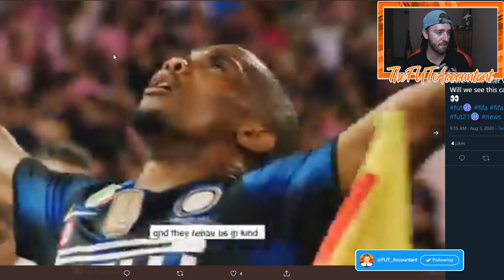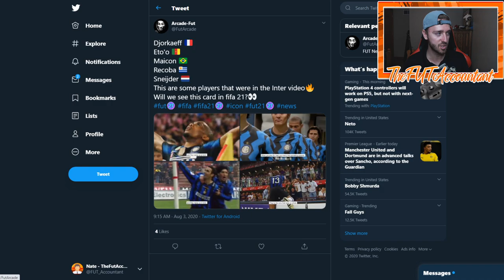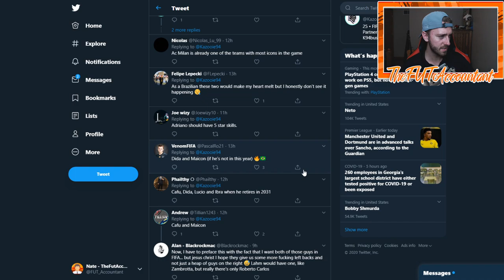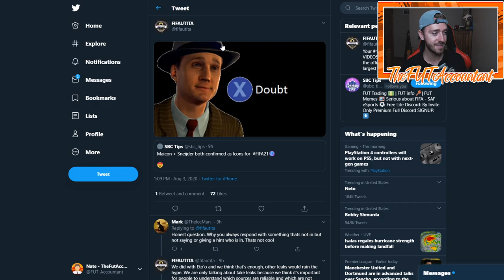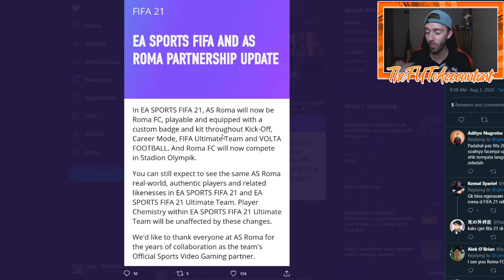FIFA 21 ICONS LEAKED? NEW ICON SPECULATION AND TOTS GUARANTEED SBC! FIFA 20 Ultimate Team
Did we see FIFA 21 Icons leaked today via the Inter Milan and AC Milan partnership with EA Sports? Did the 90+ TOTS guaranteed SBC make the market move?